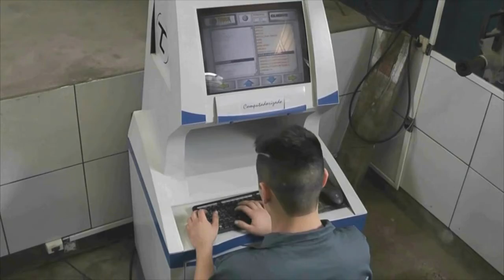FABIANO DUMMER, VEREADOR REELEITO, FALA SOBRE RESPONSABILIDADE